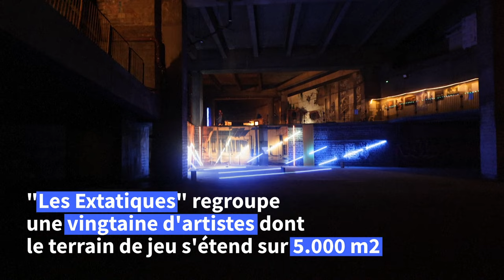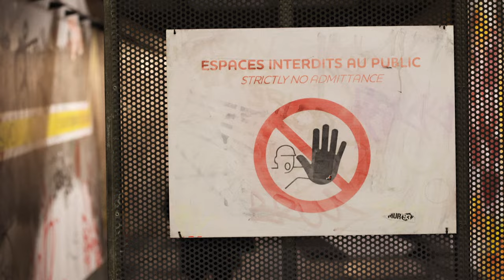Plongée artistique dans les souterrains méconnus de Paris La Défense | AFP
Sous la dalle de La Défense, plus grand quartier d'affaires d'Europe, s'étend un réseau souterrain gargantuesque qui accueille à partir de vendredi une exposition d'art contemporain et numérique, imaginée par le collectif "Interstices".